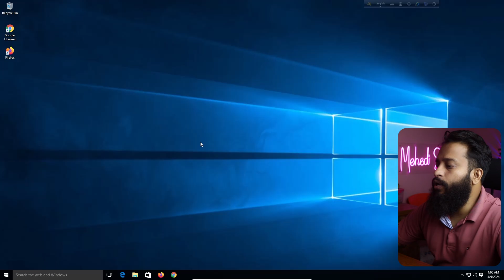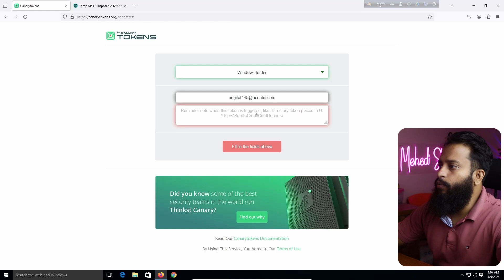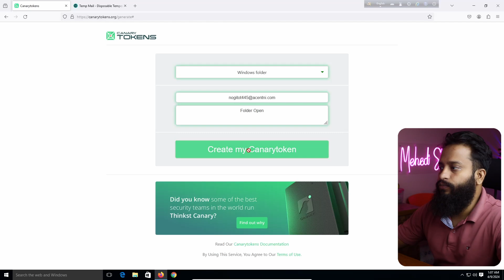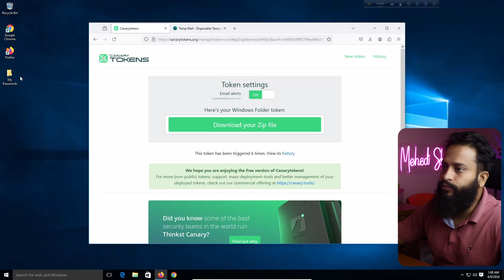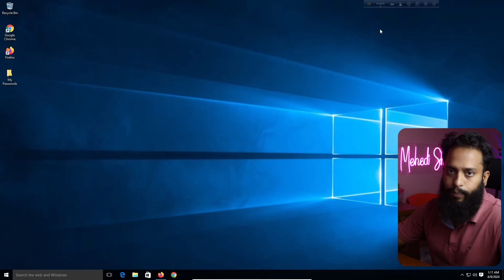How can YOU catch Hackers In Your Computer? I Create Honeypots with Canary Tokens!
Can YOU catch a Hacker? How to Catch A Hacker In Your Computer? How can YOU catch Hackers In Your Computer? I Create Honeypots with Canary Tokens! Catch The Hackers In Your Computer with CanaryTokens! In this video we are going to be using canary tokens to know if someone has accessed our computers. I came canary tokens for personal use when looking at deploying honey pots. I thought they were really cool and would share them with you. we discuss how to detect if someone is snooping around your computer, whether a hacker or anyone else. The first method is a cool service called "Canary Tokens" which lets you set traps or "canarys" that will send you an email if they are accessed. The main motive of making this video is to create cybersecurity awareness and tech you the way to monitor your own computer security.